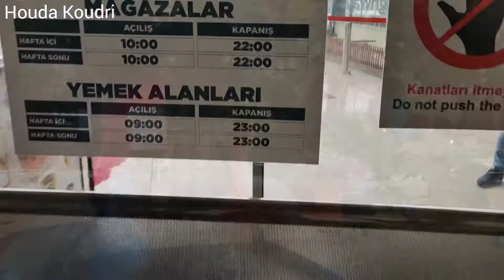Vlog| تحضيراتي وسفرتي لي اسطنبول ✨